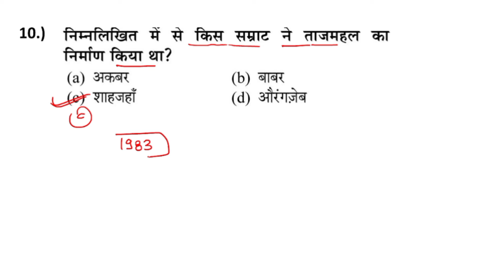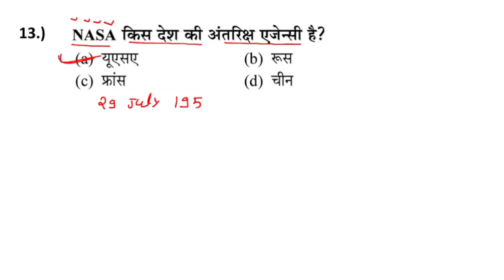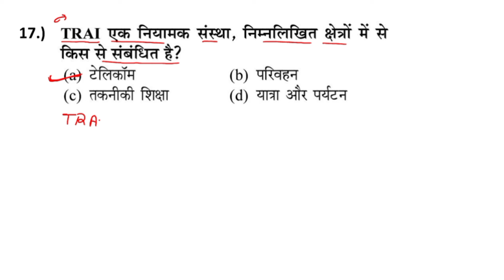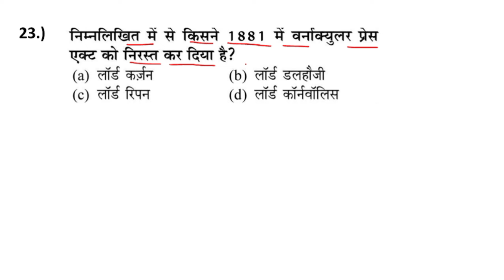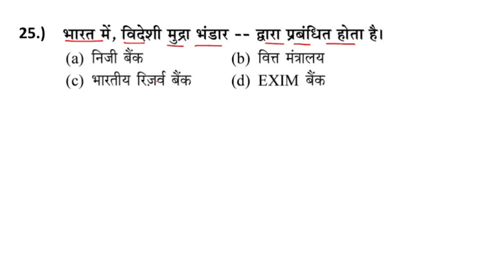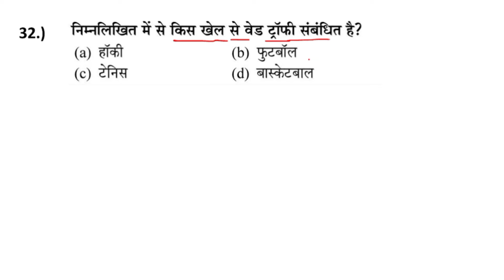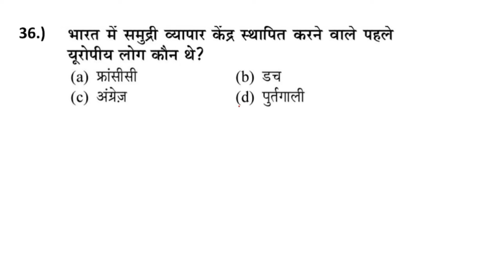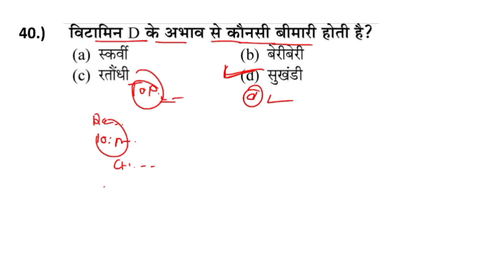RPF Constable & Si GK GS Previous year Question | RPF Constable 2024 GK GS practice set -13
pariksha me baar baar puchhe Jane vale gk questions